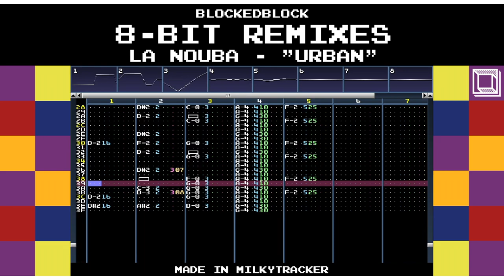Cirque du Soleil's La Nouba - "Urban" 8-Bit Remix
This is an 8-Bit remix of the song "Urban" from the Cirque du Soleil show La Nouba.

If you like it, let me know, and suggest what I should remix next!

As a note: my 8-Bit remixes are nearly as true to original NES-style 8-Bit music as they can be. This means only 5 tracks: 2 square wave tracks, 1 triangle wave track, 1 noise track, and 1 sample track. Making these is a process of trying to include as many elements of the original song as I can while staying within these limitations, which is a lot of fun for me.